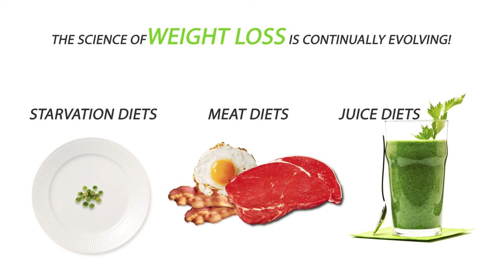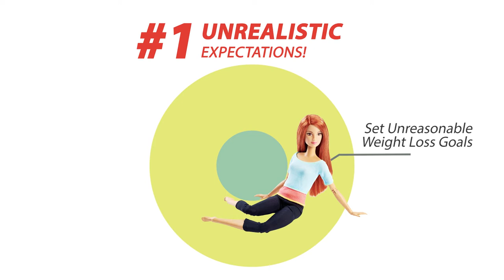Why People FAIL at WEIGHT LOSS!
3 Sure-fire Ways to Fail at Losing Weight
Like other scientific fields, the science of weight loss is continually evolving. What’s true is that no single diet approach, whether low-carb, low-fat, paleo or vegan, with no or varying amounts of physical activity, will work for every individual. It’s also true that within each approach, there are people who will lose weight, as well as people who will gain weight. Even more, confounding is the fact that those who successfully lose weight have an extremely high failure rate when it comes to maintaining that weight loss. This dichotomy leaves scientists baffled, as the search for the ideal diet and weight loss maintenance strategies continue. Scientist, doctors and nutritionist all agree, however, on 3 things that ALWAYS lead to failure when it comes to weight loss! Unrealistic expectations, the “quick-fix “approach and the starvation method!

#1 - Unrealistic expectations.
Unrealistic expectations of ideal weights are often enough to keep people from losing any weight at all. A healthy sustainable weight is often a higher number on the scale than one would tend to think. Accepting that a 10% weight loss can improve blood pressure and blood sugar and reduce the risk for cardiovascular disease and type 2 diabetes may help overweight people to take small steps towards that goal.

#2 – The “quick fix” approach.
 Unfortunately, many view weight loss as a quick fix as opposed to a long-term solution for improved health. Clearly, a change of mindset is necessary not only for weight loss but for long-term weight maintenance, especially in an environment where unhealthy food is plentiful.

#3 –The Starvation Method
Diets that are too calorie restrictive are destined to fail. In addition to increased hunger, your body works against you, which makes losing weight even harder.

Whatever your diet choice, recognizing that we often eat in response to stress, boredom or emotions may help to avoid setbacks. If you are serious and determined to lose weight and keep it off, take a slow but steady pace. If you have any questions or would like to speak to our registered nurse about the right weight loss plan for you, please call visit or email us and one of our knowledgeable staff members will be happy to assist you.

Receive exclusive SALE info when you sign up for our Good Health newsletter